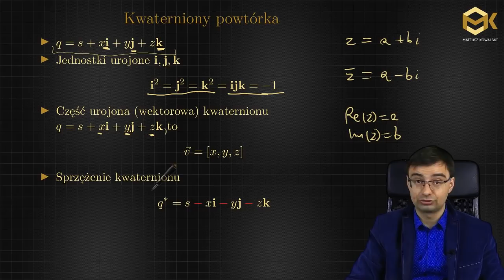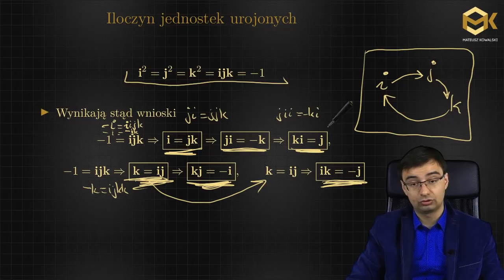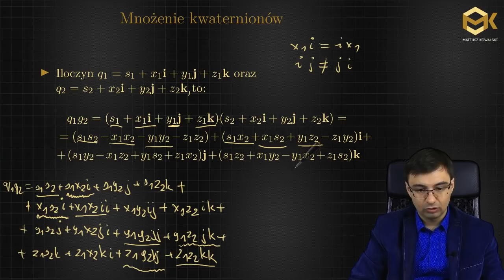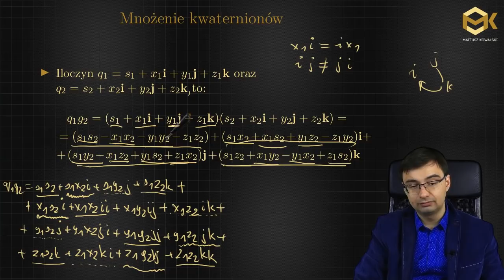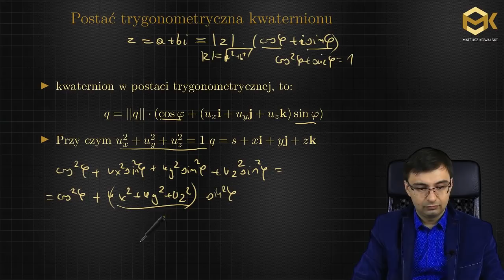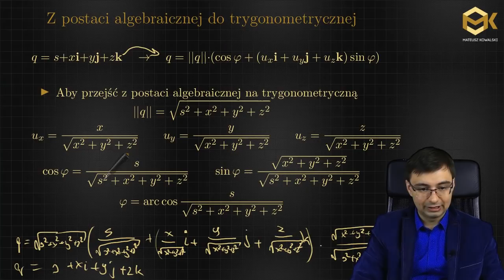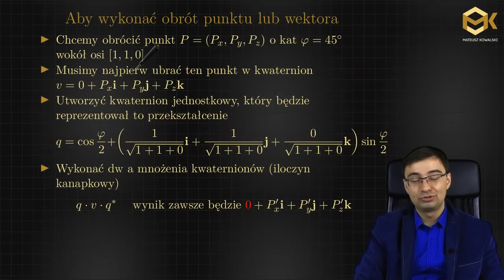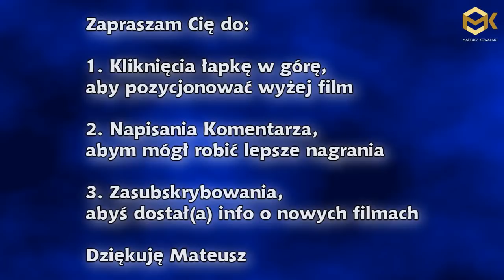Jak wykonać obrót w przestrzeni 3D kwaternionami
Mateusz Kowalski
Autor Wideo Bloga Matematycznego